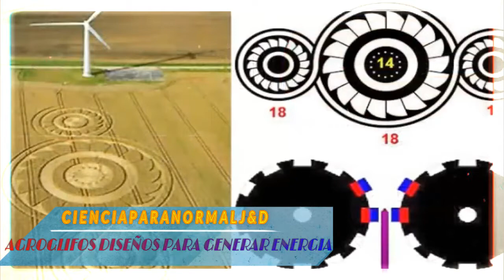INCREÍBLE DISEÑOS PARA GENERAR ENERGIA LIBRE CON AGROGLIFOS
Como Steven Greer, creo que  el gran encubrimiento que existe en relación con la existencia de extraterrestres, está estrechamente vinculado al embargo que no es la verdad de la existencia de la energía libre.
Somos esclavos de aceite y por lo tanto de las grandes corporaciones, que insisten en dejar todo como está en relación con sus ganancias exorbitantes y en detrimento del bienestar de las personas y el planeta.